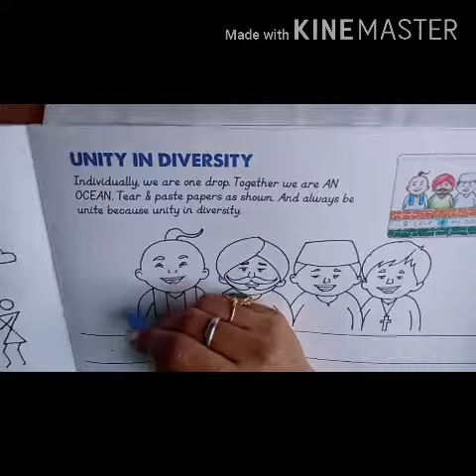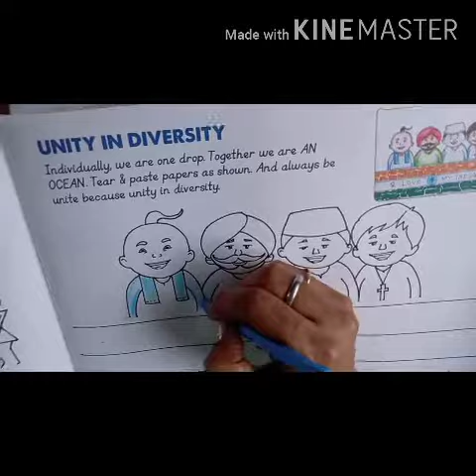Unity in diversity, Page - 13, Class- 4th